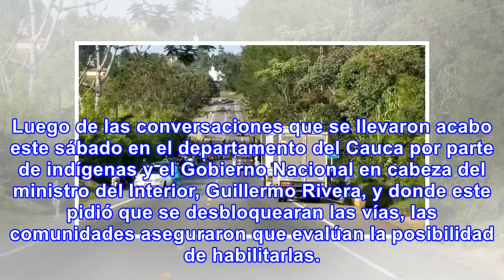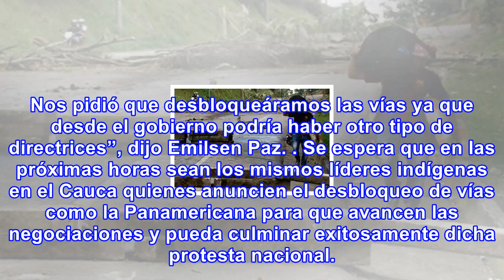Indígenas en el cauca evalúan desbloquear vía panamericana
Luego de las conversaciones que se llevaron acabo este sábado en el departamento del Cauca por parte...